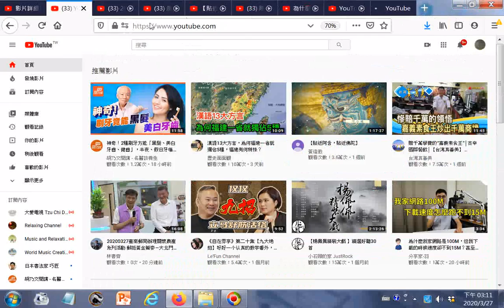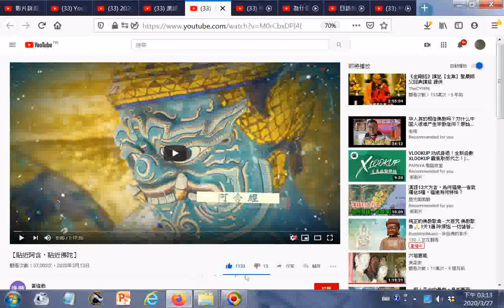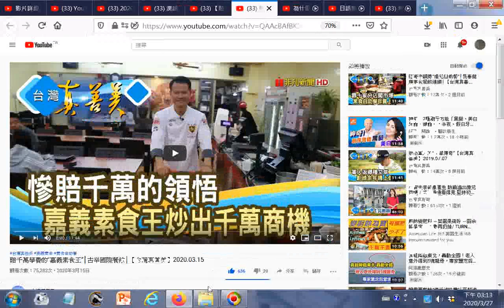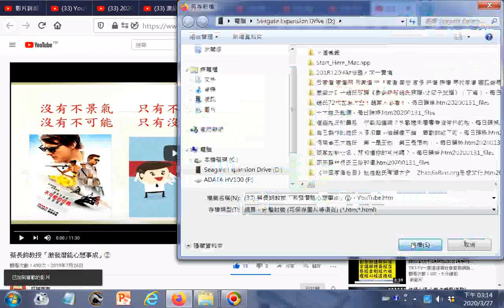蔡長鈞教授「激發潛能心想事成」②_+日語簡短對話&聽力特訓1000句（简体／繁體字幕）+為什麼我家網路是100M，但我下載的時候速度卻不到15M？甚至有時候連5M都不到！到底怎麼回事？+...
賠千萬學費的“嘉義素食王”│古辛國際餐飲│【台灣真善美】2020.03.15_+【貼近阿含，貼近佛陀】+漢語13大方言，為何福建一省就獨佔5種，福建有何特殊？+20200327臺南郵局辦理關懷農產系列活動 郵挺黃金蕎麥—大北門新聞網
心靈正能量
觀看次數：290萬次 3 年前

感謝各位朋友與前賢們的指教與指正，後學已將影片中有出入的字義，依【一貫道世界總會】所頒布的【彌勒真經】做為準則修正！